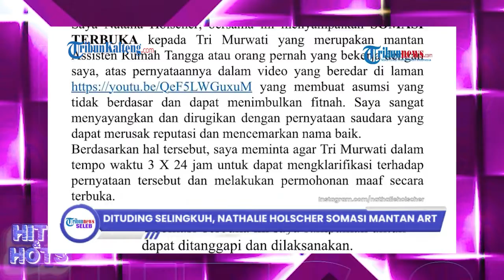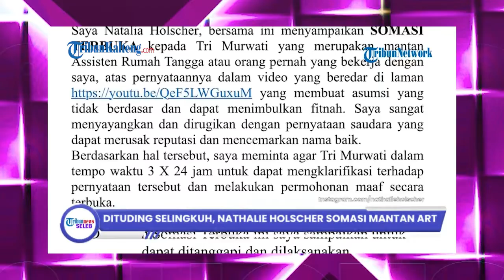Nathalie Holscher Mantan Istri Sule Dituduh Selingkuh, Layangkan Somasi ke Mantan ART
Nathalie Holscher somasi mantan ARTnya setelah merasa difitnah atas pernyataan yang disampaikan.

Somasi Nathalie Holscher itu ditujukan kepada mantan ART yang bernama Tri Murwati.

Tri Murwati dulu merupakan pembantu Nathalie saat dirinya masih menjadi istri komedian Sule.